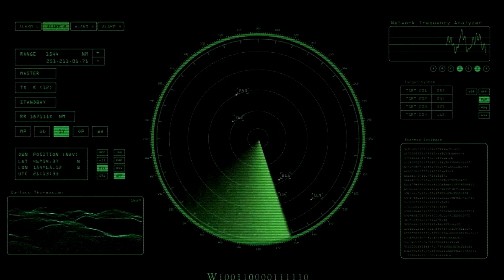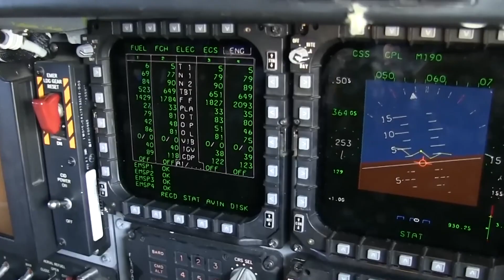The Secret US Bomber Is Finally Here | China Is SHOCKED!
Bomber aircraft's have played an important role in war for many years. In today's video we count down 5 of the most powerful bombers in the world.